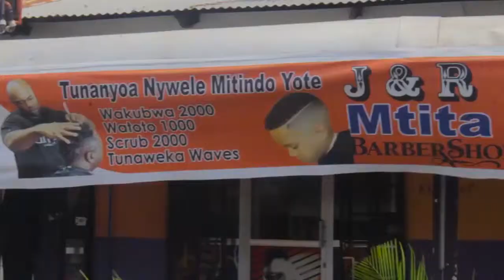“ANASIMAMA KIONGOZI ANASEMA MAFANIKIO YA MWANAMKE YANATOKANA NA NGONO” UPENDO PENEZA